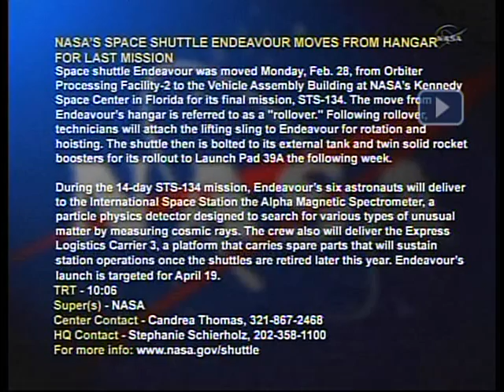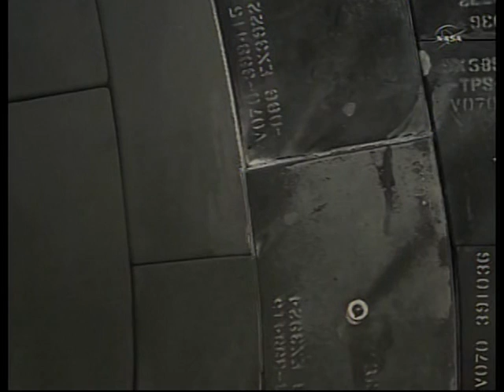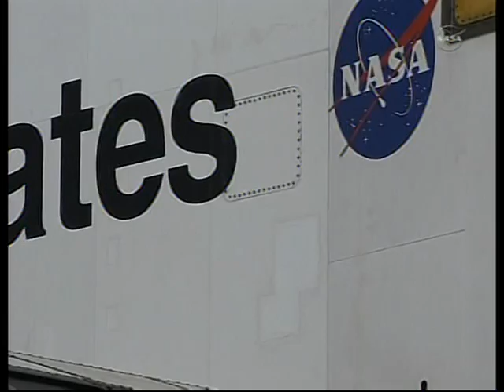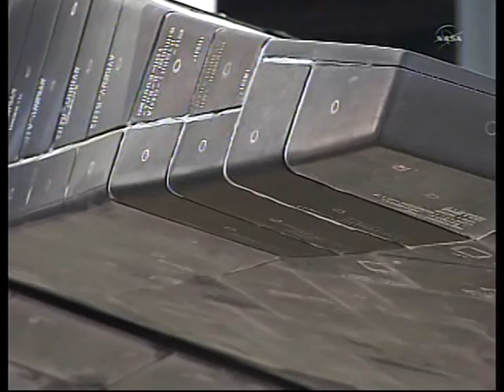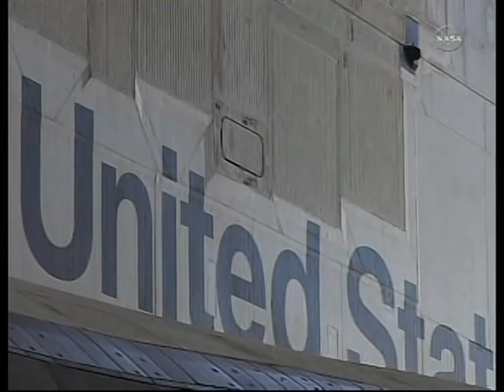STS-134 Endeavour Moves To Hangar 2-28-2011